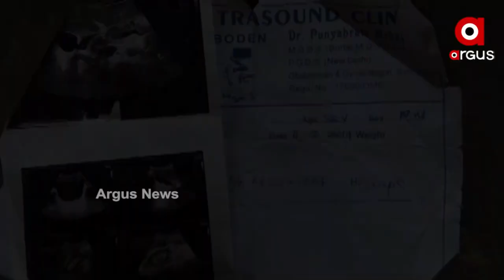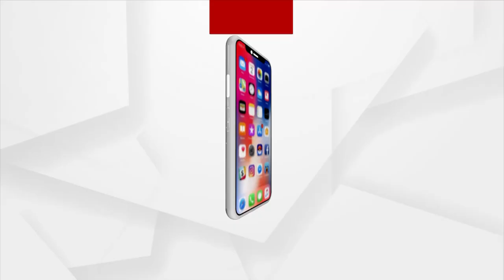କିଡନୀ ରୁଗ୍ ପରିବାରର୍ ସବୁ ଖୁସି ଛଡେଇ ନେଇଛେ।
କିଡନୀ ରୁଗ୍ ପରିବାରର୍ ସବୁ ଖୁସି ଛଡେଇ ନେଇଛେ । ଏନ୍ତାକି ନିଜେ ପାଇଥିବାର୍ ପ୍ରଧାନମନ୍ତ୍ରୀ ଆବାସ ଯୋଜନାର୍ ଘରକେ ବି ଉଷୋ କଷା ଲାଗି ଗାଁର ଜନକ ପାଖେ ୨୦ ହଜାର ଟଙ୍କାନେ ବନ୍ଧା ପକେଇଛନ୍ । ନୂଆପଡା ଜିଲ୍ଲା ମନ୍ତ୍ରୀତରାଇ ଗାଁନୁ ଦେଖମା ଇ ରିପୋର୍ଟ